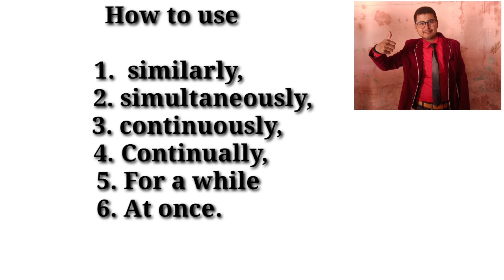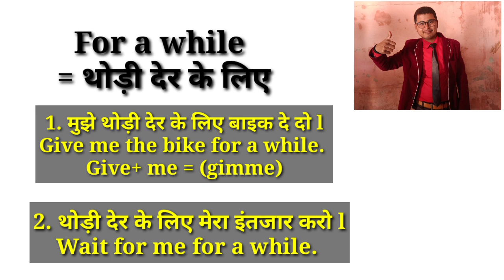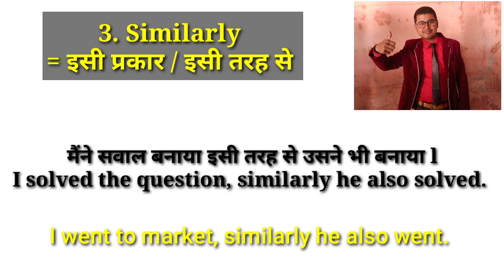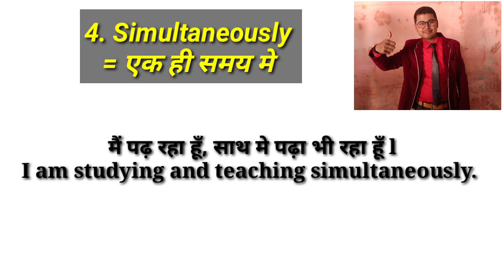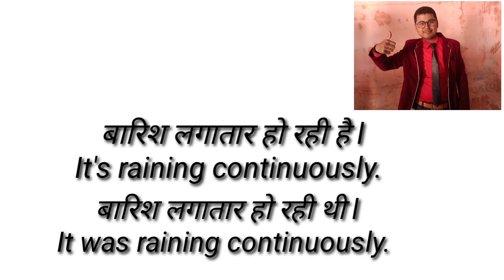Simultaneously, continuously, continually, at once, similarly, for a while how to use these words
Today in this lesson
We are going to learn
Simultaneously
Continuously
Continually
Similarly
At once
Want to know this watch this video till end.